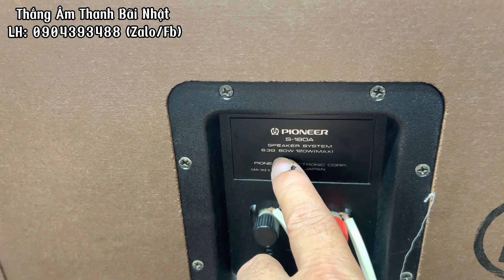Huyền thoại nhạc vàng Pioneer S-180A ,Nghe Hay Bày Đẹp Vô Cùng Hoài Cổ - LH: 0904393488